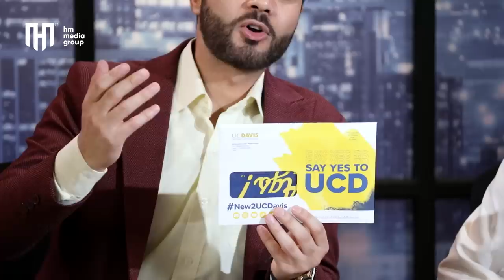گپ + گپ | دختر با کامیابی به 5 دانشگاه آمریکا | قسمت پنجم | Gap+Gap | Talent | Game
در قسمت پنجم گپ + گپ ما بخش جدید بازی رمز را داریم با همکاران ببینید که کی برنده خواهد بشد. وهمچنان در بخش جدید دیگر ما استعداد افغان ما میزبان بانو شراره محمدی هستیم دختر افغان که توانسته در 5 دانشگاه  آمریکا به رشته طب معالجوی راه پیدا کند وی حالا در دو شفاخانه کار می کند و در چهار فاکولته دروس آمادگی طب را فراگرفته است. همچنان آوازخوان محلی منصور الهام را  با موسیقی زیبای هزارگی فراموش نکنید و در بخش شوخک هم نوجوان را داریم که پارکور می کند.

Gap + Gap Episode 5 is full of excitement and fun. We have a new game called "Ramz" watch and see who won it. In Afghan Talent segment we have Ms. Sharara Mohammadi who received scholarship from 5 different universities in US and she's an active girl. We have Hazaragi music plus a young kid who does Parkour.